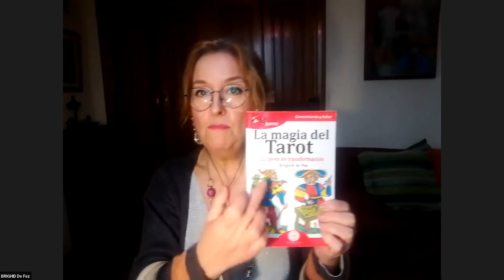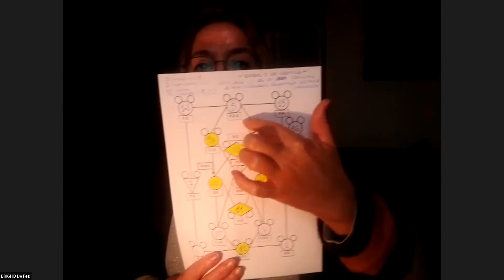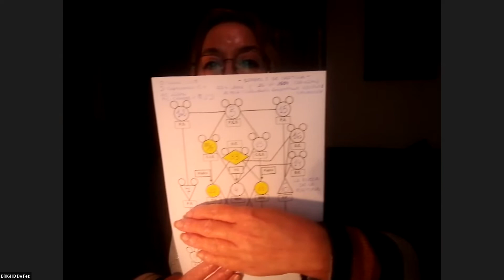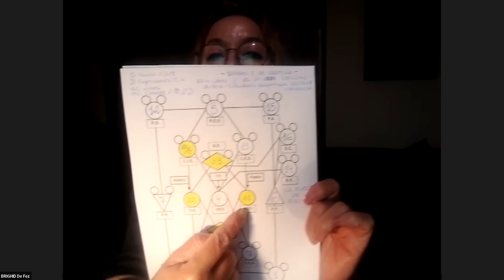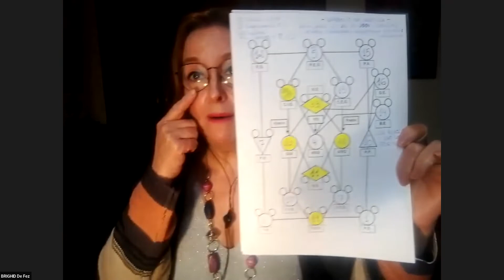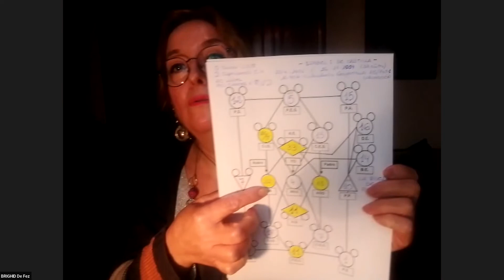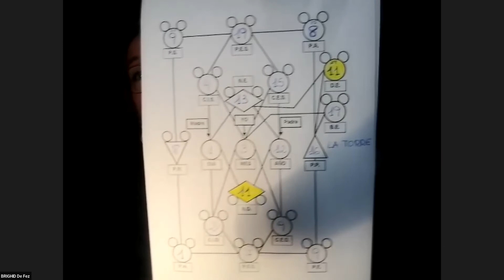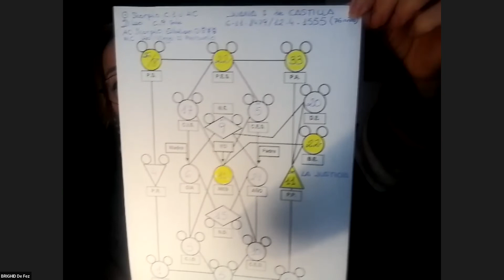BRIGHID DE FEZ - " DESCUBRE TUS TALENTOS CON LAS 22 LLAVES DE TRANSFORMACIÓN "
LIL Congreso Mundial "LIBERTAD FINANCIERA CON TUS TALENTOS" Madrid 29/10/22

º Para RECIBIR SU REGALO VIRTUAL, sólo deben SEGUIR A SU INSTAGRAM y ENVIARLE MENSAJE "HOLA"

º Enlace al Grupo LIL de los CONGRESOS MUNDIALES para que Disfrutes de Todas y cada una de las PONENCIAS

º Bienvenid@ 😍 a esta Plataforma de CONGRESOS de la Comunidad Mundial LIGA INTERNACIONAL DE LÍDERES. 😍 Aquí DISFRUTA de TODAS las PONENCIAS de los CONGRESOS !

 @LIGA INTERNACIONAL DE LÍDERES ​